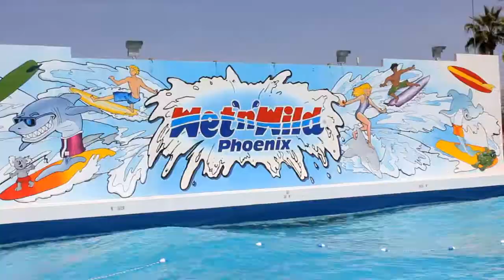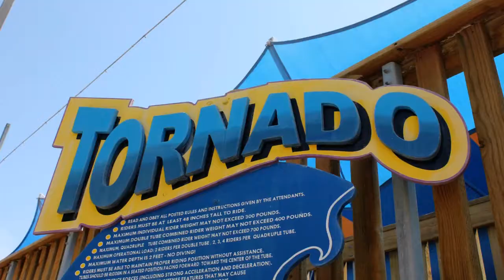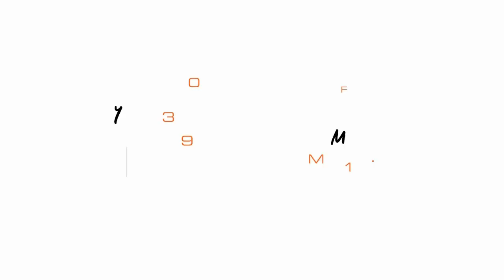Wet n' Wild "Water For Our World Water Drive"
Water For Our World Water Drive

Wet 'n' Wild Phoenix partners with Water For Our World for our 2nd Annual Water Drive. Water For Our World is a 501(c)(3) non-profit organization with a mission to provide life, love and hope through water. On every public operating day March 31st thru April 29th the Park will be offering 1/2 off General Admission for every case of 24 water bottles that is donated. This offer is valid every Saturday and Sunday March 31st thru April 29th, plus Friday April 6th, but excluding April 21st. Please note the Park is not open to the general public on April 21st. Bring your case of water to our donation center located at the Front Entrance to get your discount coupon for 1/2 off General Admission.